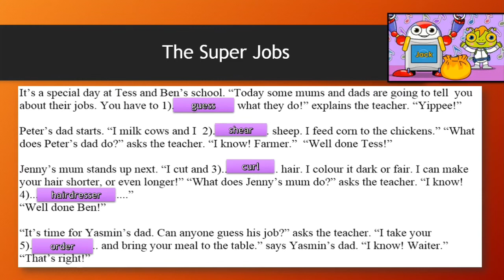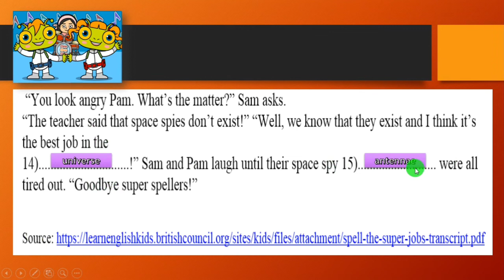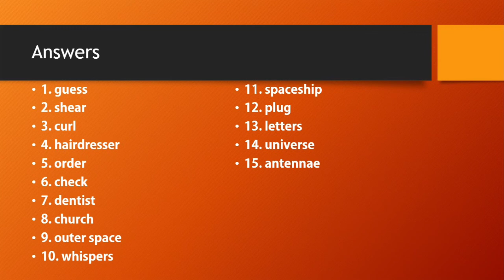Super Jobs : Worksheet Review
this is to review the worksheet that you have finished 2 weeks ago. Please check the answers and correct them. Thank you.